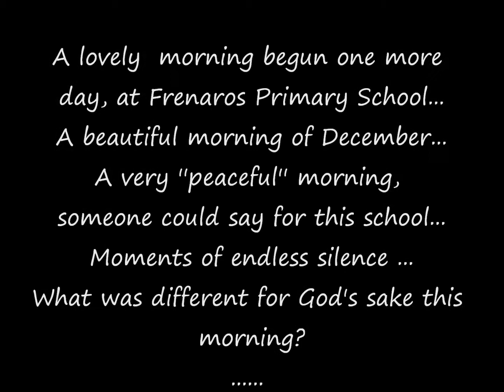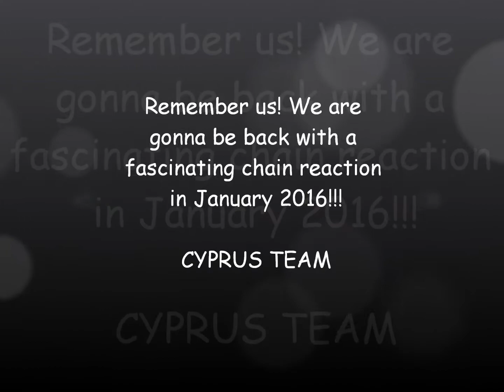Cyprus human chain reaction 2015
Its the second time Cyprus participates and Frenaros Primary School represents our country.:)
This year due to limited time that was the best to produce!